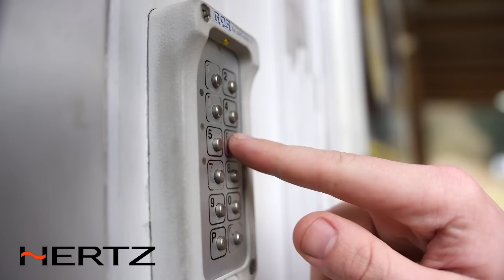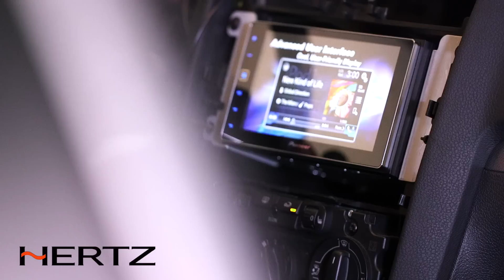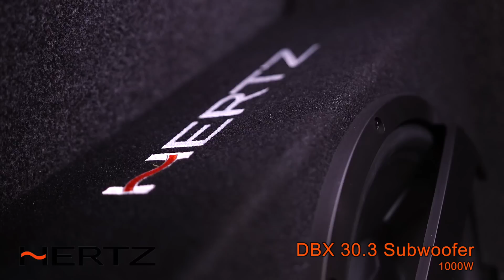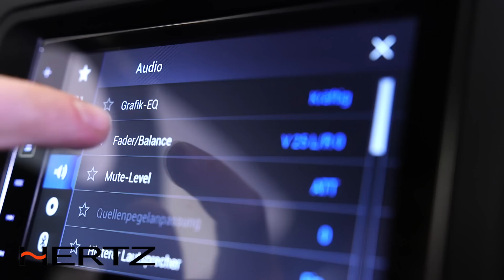VW Golf Apple Carplay AppRadio Lautsprecher Hertz HSK Hertz Endstufe